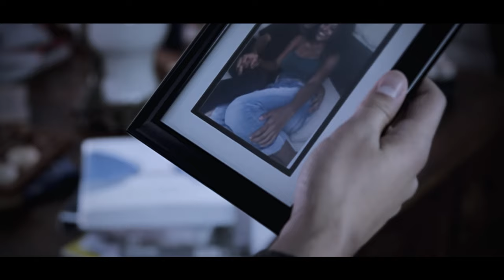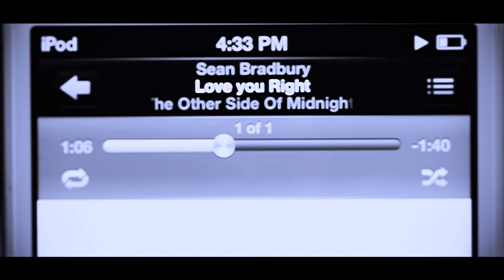Sean Bradbury - Love You Right (Official Video)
Sean Bradbury "Love You Right" Official Music Video

CREDITS:
Artist: Sean Bradbury
Talent: (Boyfriend) - Marcus Owens
Talent: (Girlfriend) - Yordanos Himed
Audio Engineer: Eric Manco & Sean Bradbury
Executive Producer - Don Washington
Producer/Casting Director - Saige Walker
Director: Chris Gravland
Music Production: KajmirBeats
Cinematographer/Grip - Chris Johnson
Assistant Director - Tyler Gregory
Recording Engineer - Binky Mack
Color Grade Consultant - JP Baas
Production Assistant - Marcos Bejarano
Behind The Scenes Footage - Luis Cazal & B.J Santana